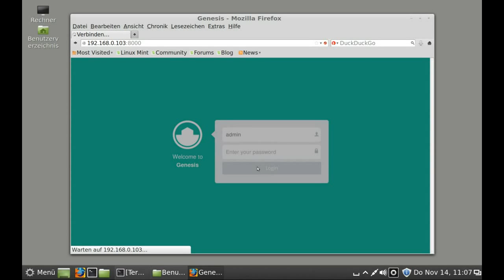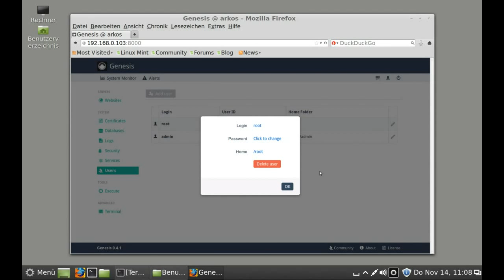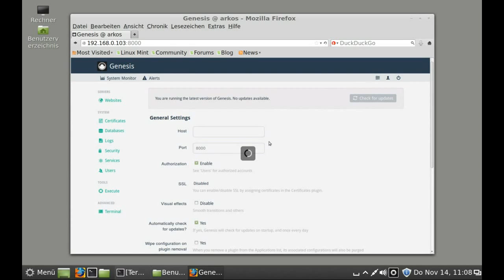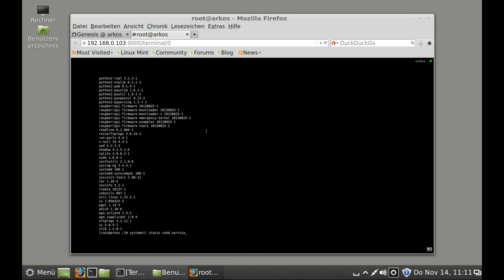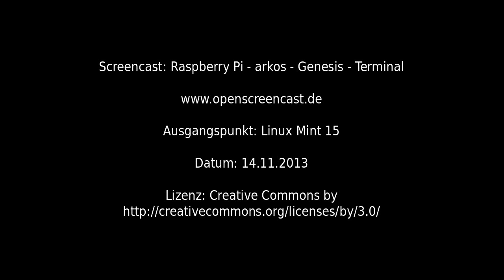Raspberry Pi - arkos - Genesis - Terminal und Execute (Kommandos über den Browser eingeben)